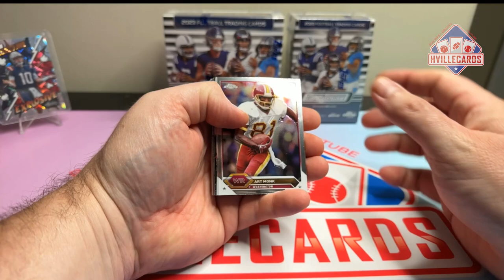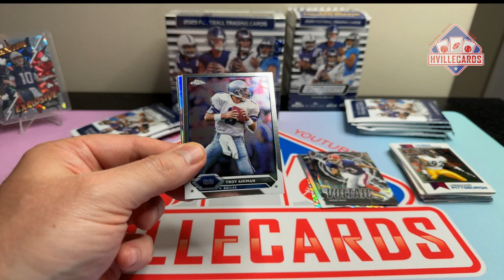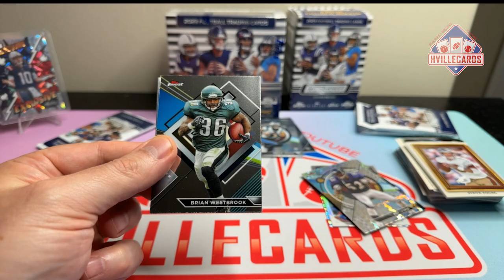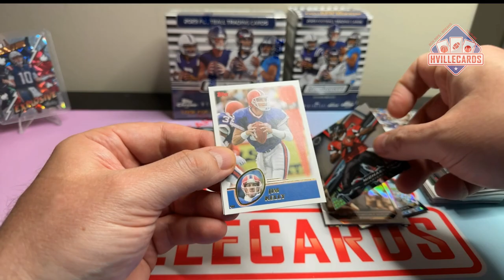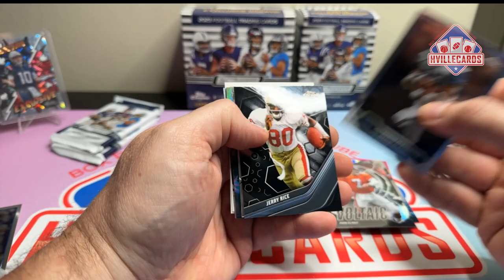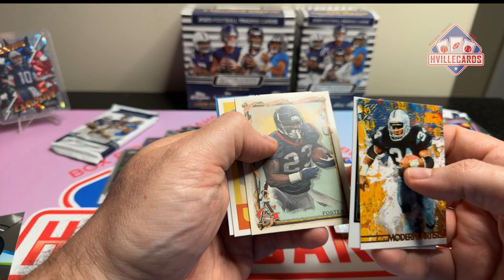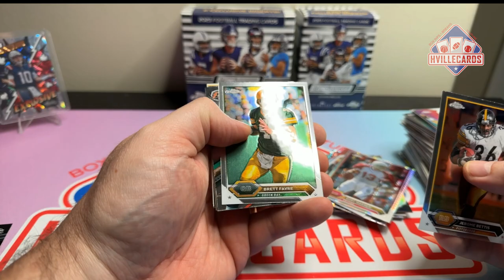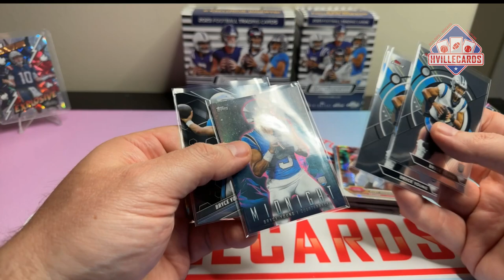2024 Topps Composite Football VS - Which is Better?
Opening a Hanger, Blaster, and a Mega of 2024 Topps Composite Football